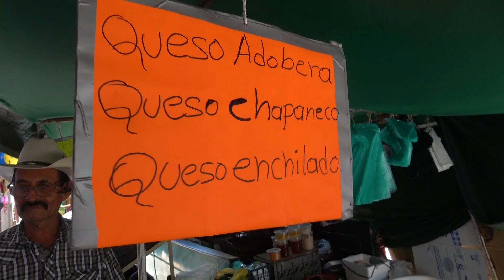Trabajé HACIENDO BARCOS, ahora SOY PUESTERO a mucho ORGULLO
Estos son los puestos que todos los dias le surten alimento a las familias de Tabasco, Zacatecas... hoy nos tocó conocer la variedad que ofrecen y uno que otro detalle de las vidas de quienes los administran, acompáñenos!